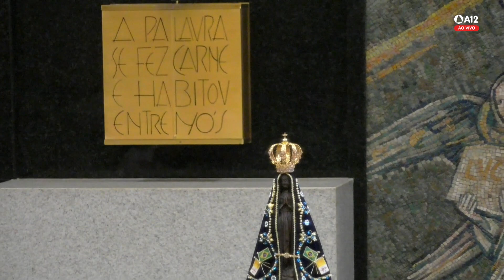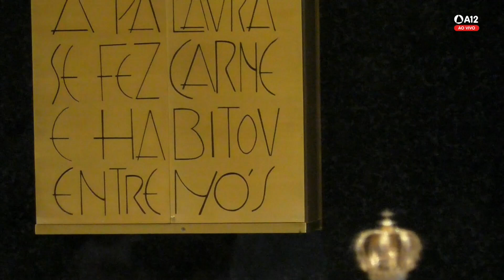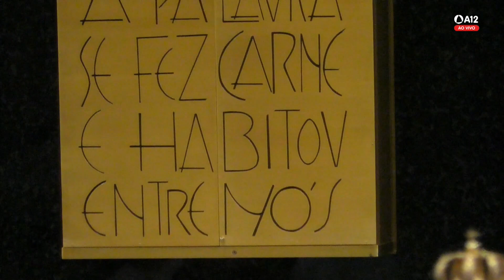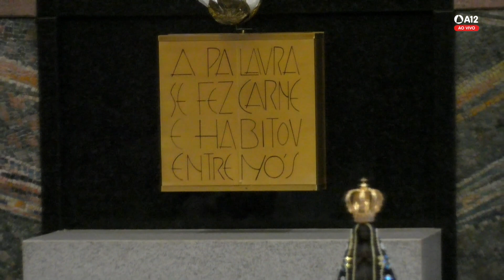Hora Mariana | Santuário Nacional de Aparecida 14h 15/12/2021